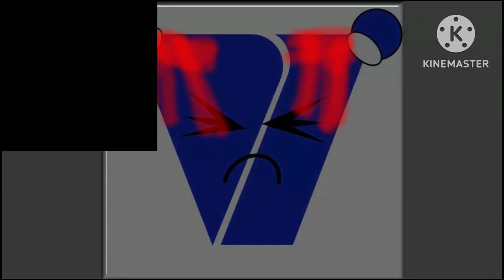Jewel Sparkles Kills Viacom Torture (Creepypasta) (Lalaloopsy Edition)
Credit To MGA Nick Jr. Viacom WindowsDiamond
For Use Videos

This Video Was Not Mine!
No To Be Copyright
Source: Just A Neighbor 2